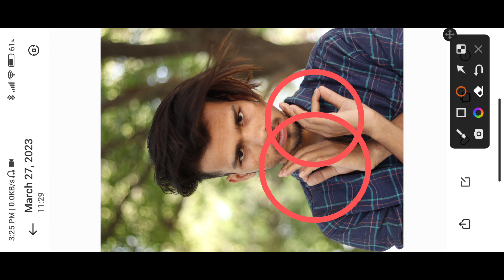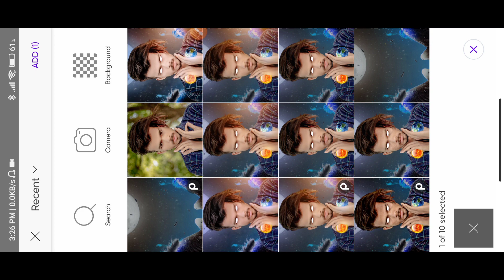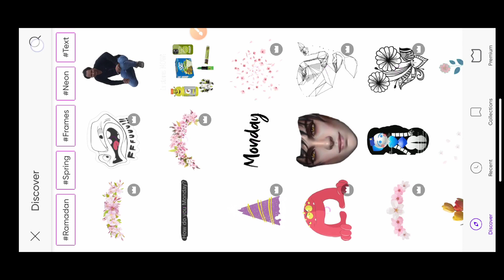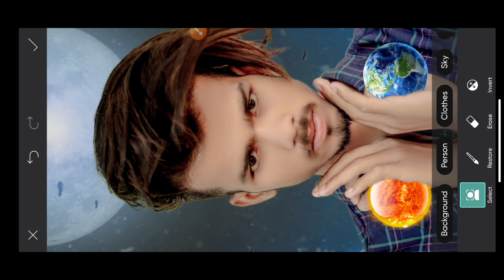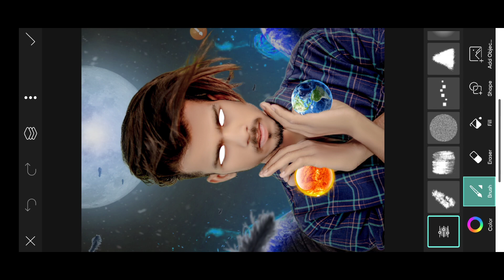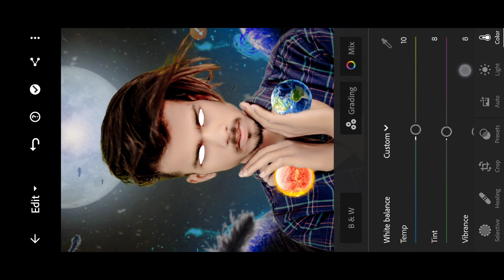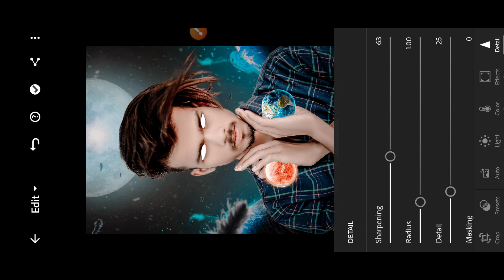Ghost concept photo editing easy step 2023 || Danger photo editing || photo editing best trick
Ghost concept photo editing easy step || Danger photo editing || photo editing best trick

PicSArt,
editing.
gntroom Editing
Snapseed Editing

Separa ation

Separation